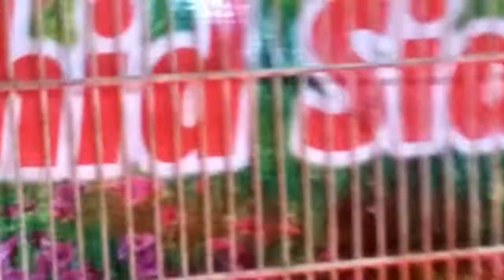World famous pigeons everyone knows name Ali walay kabotar shooq kreyn | Shahid Mahmood Professor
Top performance pigeon king of all high fly pigeons named Ali Walay kabotar
.Well known pigeons bloodline Ali walay kabotar original Form